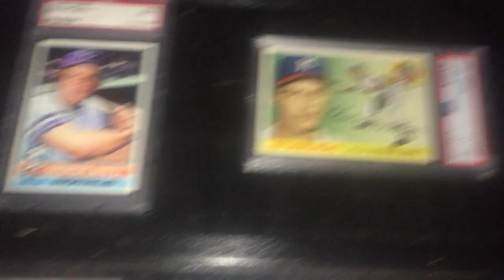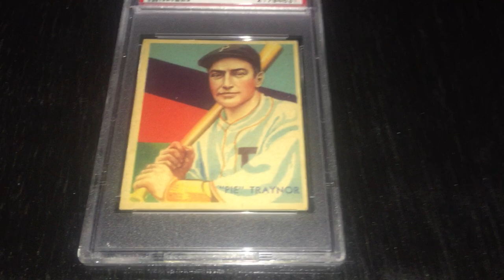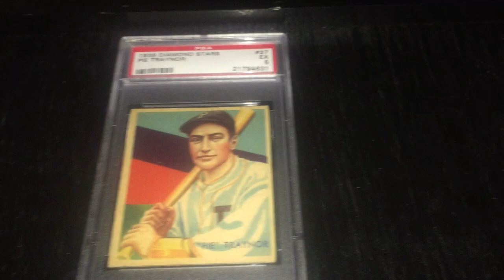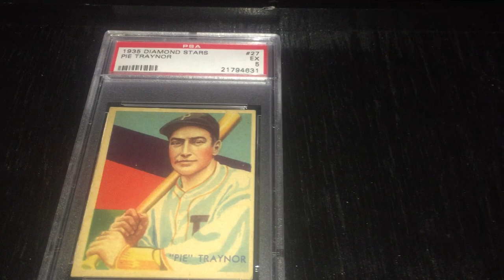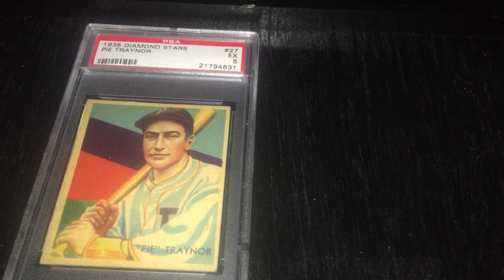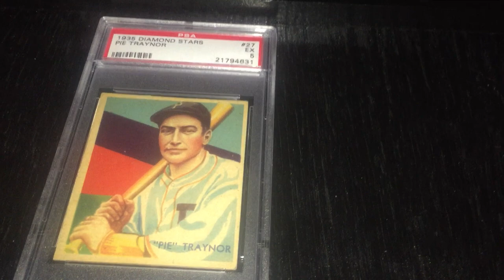Episode 5: Through the Cardboard: Is it Pie or Pi? Traynor - The HOFer with the funny nickname.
Pie Traynor was once the gold standard for 3rd Baseman, but is becoming lost behind so many of the great names that have overtaken him.

In this episode we will talk about Harold Traynor and learn about where he got his nickname Pie.

I do want to note that he was two time All Star because the first MLB All Star Game was in 1933.  He likely would have made many more.

Here is a link to an article by Andrew Martin that is some of the basis for this video: